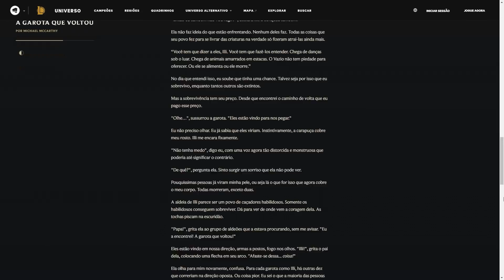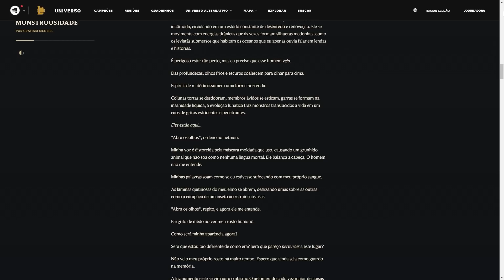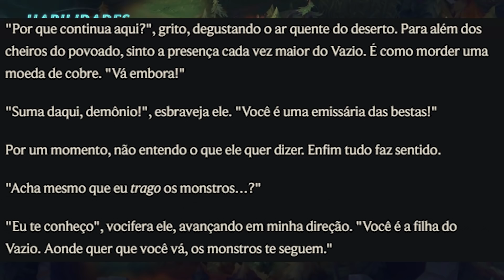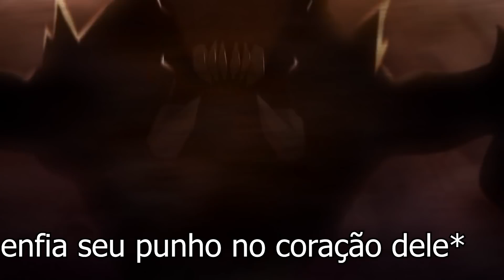HISTÓRIA DE KAI'SA, A FILHA DO VAZIO - League of Legends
Ela era apenas uma menina... Kai'sa, a filha do Vazio se tornou uma heroína disposta a salvar Runeterra de ser consumida, mesmo que seja chamada de monstro no processo

Músicas:
Kai'sa Login Screen
Vel'koz Login Screen
A Great Darkness Approaches, Can You Feel It?